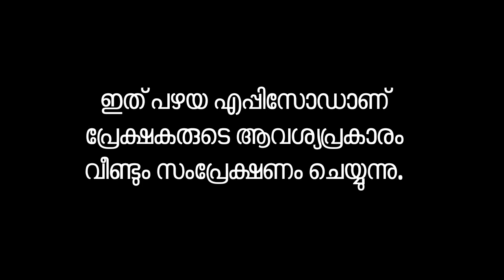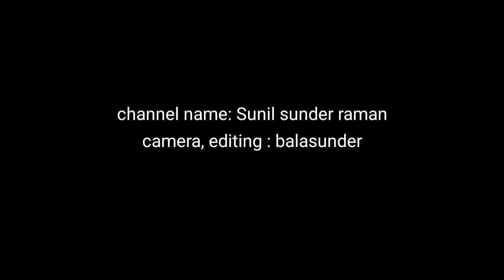സർവ്വ ഐശ്വര്യവും നൽകുന്ന പൂജ💎Jyothisham Astrology OnlinOnline astrologye vastu ghost Exorcism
ഫോണിലൂടെയുള്ള കൺസൾട്ടിംഗിന് ഫീസ് ഉണ്ടായിരിക്കുന്നതാണു്. 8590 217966 ഈ നമ്പറിൽ ബുക്ക് ചെയ്യാം.
നേരിട്ട് വരുന്നവർ മുൻകൂട്ടി ബുക്കു ചെയ്യണം,
വാസ്തു നോക്കുന്നതിനായി 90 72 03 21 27 എന്ന നമ്പറിൽ വിളിക്കുകയോ വസ്ട് സപ്പിൽ മെസേജ് അയക്കുകയോ ചെയ്യുക.

നേരിട്ട് വരുന്നവർ തിരുവനന്തപുരം ചിറയൻകീഴ് പെരുങ്കുഴി ശ്രീ രാജരാജേശ്വരീ ക്ഷേത്ര റോഡിലുള്ള സുന്ദരാചാര്യ ജ്യോതിഷാലയത്തിലോ
കേരളത്തിലെ ആദ്യ കുബേര ക്ഷേത്രമായ തിരുവനന്തപുരം വെഞ്ഞാറൻമൂട് ജംഗ്ഷനിൽ വന്ന് ഇലഞ്ഞിക്കാവ് ശ്രീ ചാമുണ്ഡീ ദേവി കുബേര ക്ഷേത്രത്തിൽ ചൊവ്വ, വെള്ളി, ഞായർ ദിവസങ്ങളിൽ വരേണ്ടതാണ്,
വരുന്നവർ മുൻകൂട്ടി സമയം നിശ്ചയിച്ച് ബുക്ക് ചെയ്യണം,

വിവാഹ തടസം മാറുന്നതിനും ശത്രുദോഷം മാറുന്നതിനും കടബാദ്ധ്യതകളിൽ നിന്ന് രക്ഷപ്പെടുന്നതിനും വിദ്യാ വിജയത്തിനും ജോലി തടസം മാറുന്നതിനും നിങ്ങളുടെ മറ്റ് പ്രശ്നങ്ങൾ പരിഹരിക്കാൻ ഏറ്റവും ശക്തിയുള്ള ഏലസ്സുകൾ പൂജിച്ച് കൊറിയറിൽ അയച്ചുതരുന്നതാണ്.ഉടൻ ഫലം തരുന്ന അത്ഭുത സിദ്ധിയുള്ള ഏലസുകൾ,

നിങ്ങളുടെ ഭാവിയെ കുറിച്ച് അറിയാൻ ജീവിതവിജയത്തിലുണ്ടാകുന്ന തടസ്സങ്ങളെ കുറിച്ച് അറിയാനും തടസ്സങ്ങൾ മറികടന്ന് വിജയം കൈവരിക്കാനുള്ള പരിഹാരത്തെ കുറിച്ചും ഓൺലൈനിലൂടെ നിങ്ങൾക്ക് അറിയുന്നതിന് 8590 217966എന്ന നമ്പറിൽ വിളിച്ച് ബുക്ക് ചെയ്യുക.

നമുക്ക് ജീവിതത്തിൽ വിജയിക്കുവാൻ പല വഴികളുണ്ട് അത് കണ്ട് പിടിക്കുന്നതിൽ വളരെ പ്രയോജനകരമായ ഒന്നാണ് ജ്യോതിഷം, ജാതകം വഴിയും താമസിക്കുന്ന ഭൂമിയും ഗൃഹവും വഴിയും ശത്രുക്കൾ വഴിയും പിതൃക്കൾ വഴിയും കുടുംബ ദേവതമാർ വഴിയും ദോഷങ്ങൾ വരാം
ഇതു പോലുള്ള വിഷയങ്ങൾ കണ്ടുപിടിച്ച് പരിഹരിക്കുന്നതിൽ ഏകദേശം 30 വർഷത്തോളമായി ഞാൻ തൊഴിലായി ചെയ്തുവരുന്നു. ഈ കാലയളവിൽ സ്വദേശികളുടെയും വിദേശികളുടെയും പ്രശസ്തരുടെയും പ്രശ്നങ്ങൾ 100% പരിഹരിച്ച് നൽകുവാൻ സാധിച്ചിട്ടുണ്ട്

online Astrology, online vastu
Jyothisham
Horoscope
Vastu sastra
Pooja
Exorcism